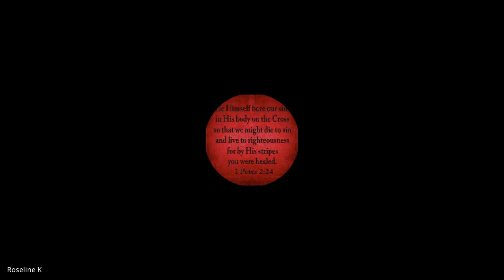Urban Church Planting | Lecture 12: BC309-UCP-20230920